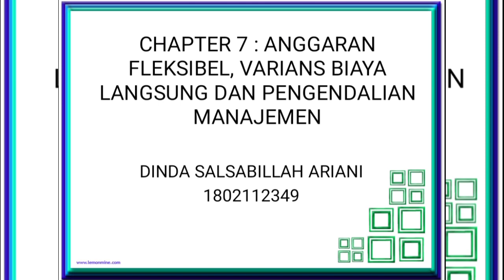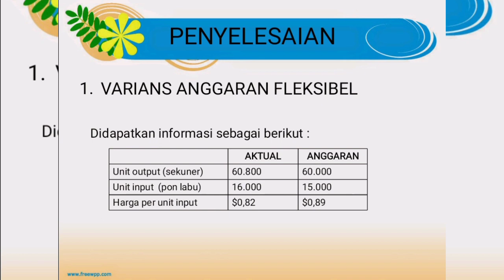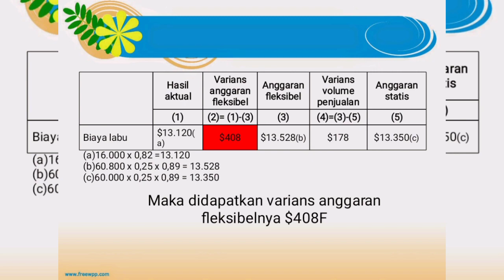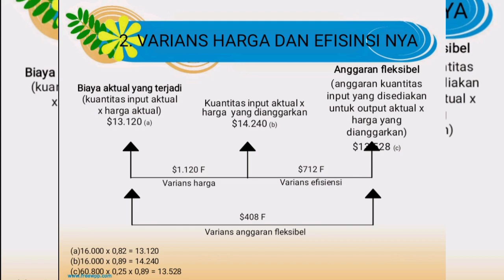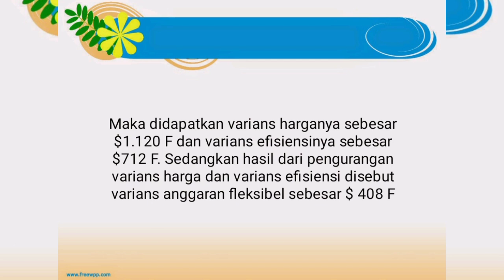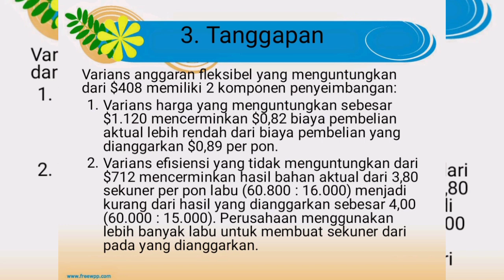Presentasi Mahasiswa | Dosen : Yes Mutia Basri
Akmen
Kuliah online
Flexible budget